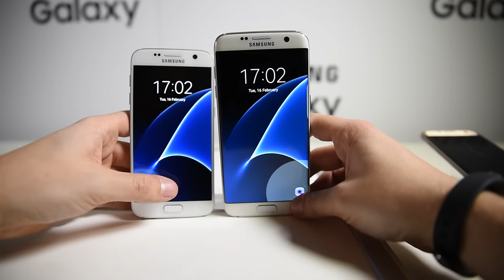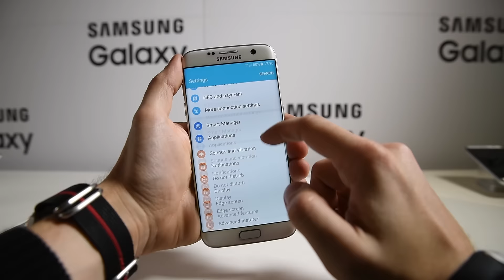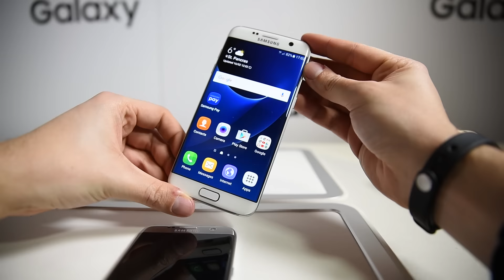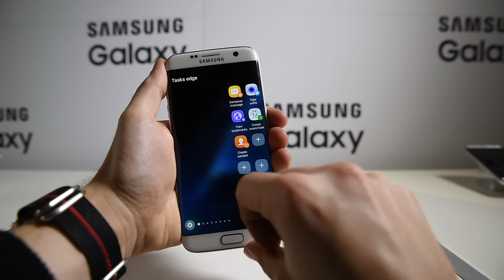Oto Samsung Galaxy S7 oraz S7 edge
Właśnie zadebiutowały smartfony Samsung Galaxy S7 oraz Galaxy S7 edge. Spider's Web miał okazję zapoznać się z nimi wcześniej, dzięki czemu mogliśmy przygotować ten materiał. Zapraszamy do oglądania i na SpidersWeb.pl po więcej informacji.